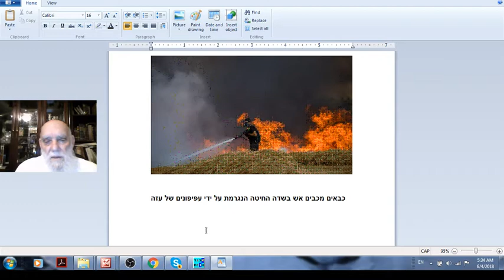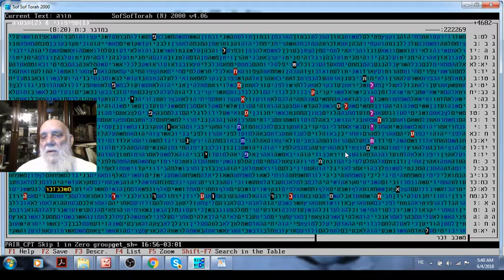טרור עפיפוני התבערה חמאס פתח בקודים בתורה גלזרסון